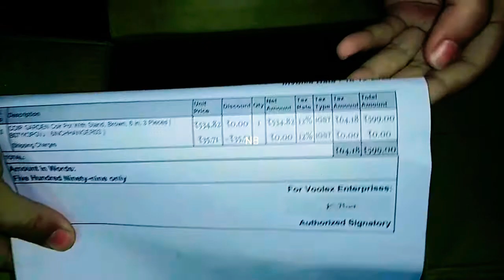Unboxing Of Hanging Basket Planters || Honest Review || Buy Pots & Planters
hangingbasket amazon, purchase
plants#buy, colourfullbasket, pot,

VIDEO DECLAIMER